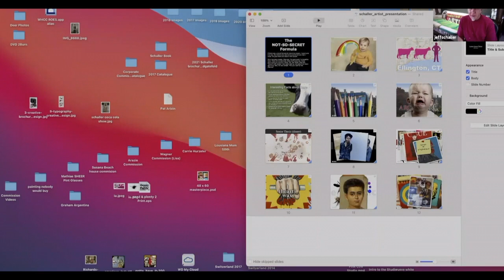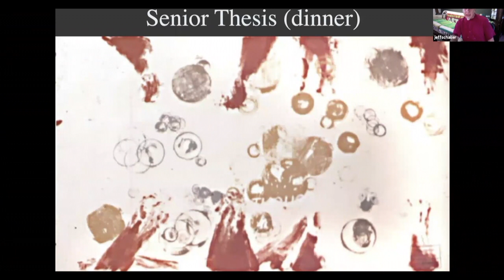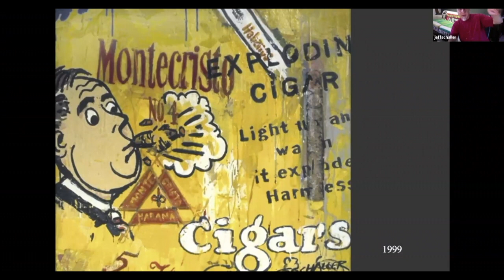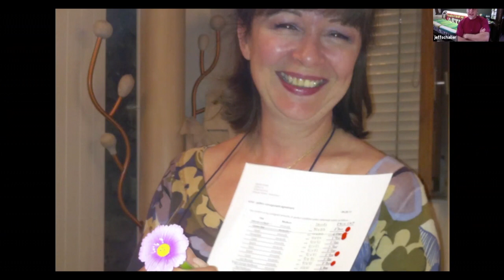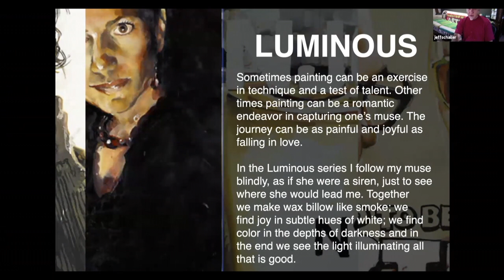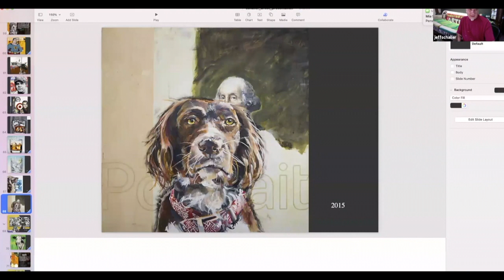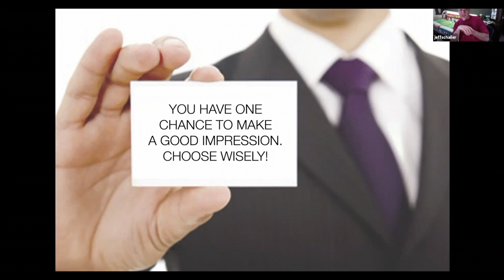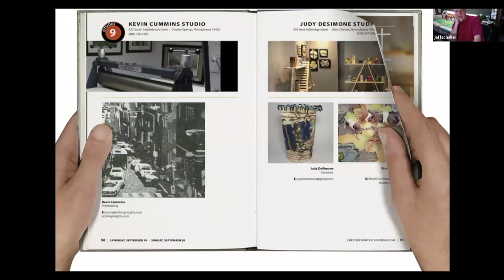Pottstown Area Artists Guild / Jeff Schaller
Pottstown Area Artists Guild /
The Master of ART: Lectures & Art Forums Program
Tuesday, June 15th
Jeff Schaller

Chester County
Montgomery County

PROVOCATIVE AND WHIMSICAL,
 TV Show Murals Outdoor Shows